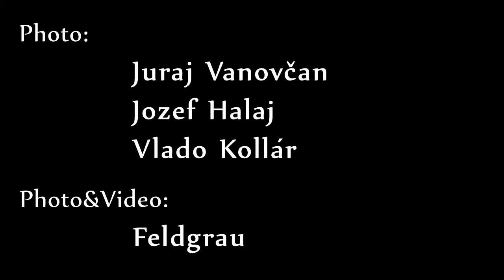Cestou hrdinov SNP 2012 Feldgrau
Pár záberov a fotiek z druhého ročníku pochodu v horách.